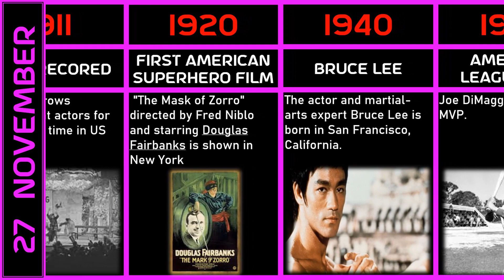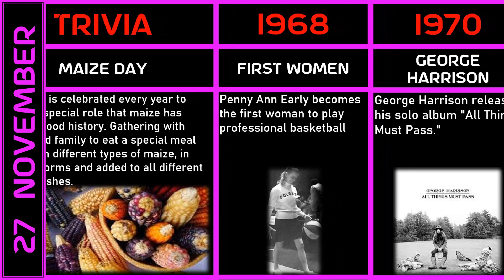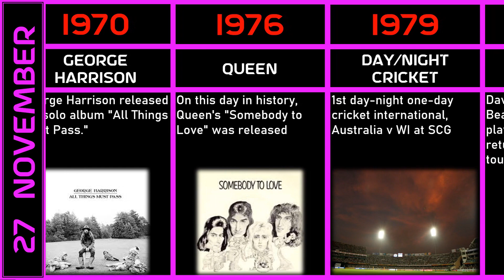27 Nov( SPORT, MUSIC, FILM )- FUN TRIVIA and HISTORY on this day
27 Nov( SPORT, MUSIC, FILM )- FUN TRIVIA and HISTORY on this day

Today's Trivia, Birthdays, music, sport, film and television, and major events that happened on November 27.